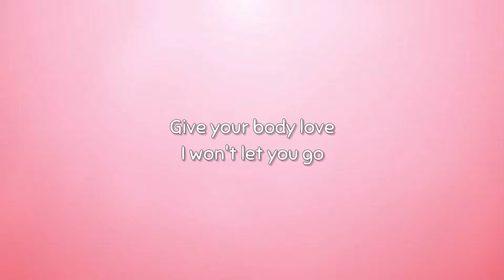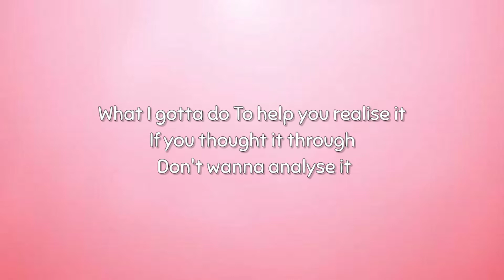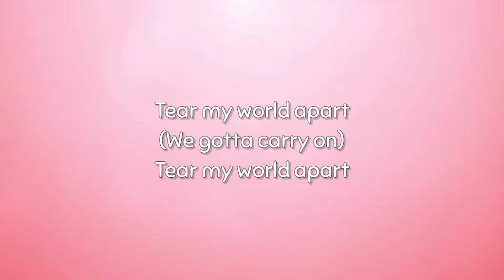Jungle - Lifting You (Lyrics)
If you want to remove a song that you own on my channel, please e-mail me on and I will remove the video plz don't make any strike on any video

Lyrics 🎤 Lifting You

God if I give up
Thinking 'bout the future
Thought you'd had enough
Thinking 'bout the past

'Cause I don't wanna wake up any morning without you
Talk of all our dreams
All the things we'll do
You said oh

Lift your body up
Naturally we fall
Give your body love
I won't let you go
It's all coming on
This time I know
Guess it's true
We'll ride along
Taking my time
You'll find the one
Lifting you
Up on and on

What I gotta do
To help you realise it
If you thought it through
Don't wanna analyse it

You said oh

Naturally we fall
Guess it's true
We'll ride along
Taking my time
You'll find the onе
Lifting you

Tear my world apart
(We love until it's gonе)
(You know I will be strong)